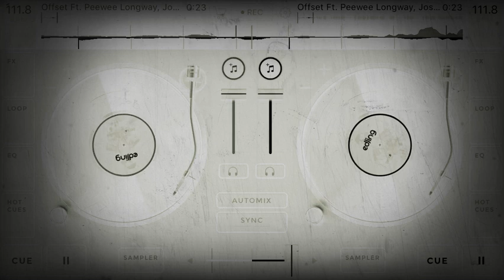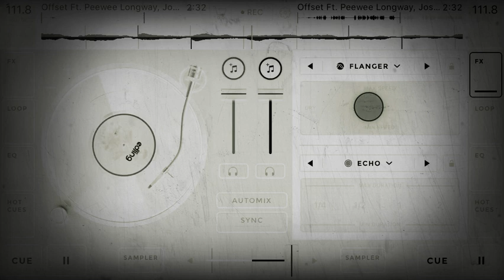Straight drop - Offset Peeweelongway Jose guapo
Sub n like for more